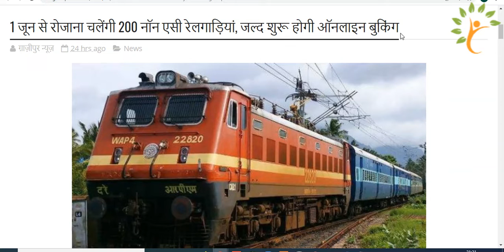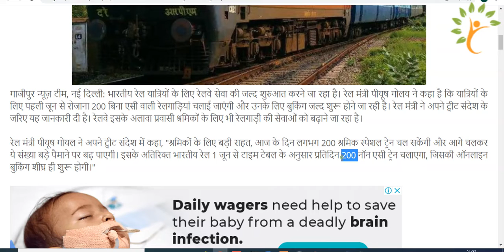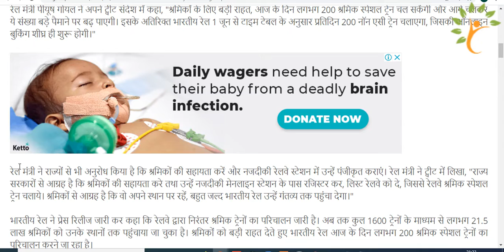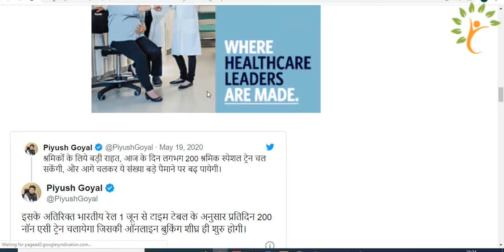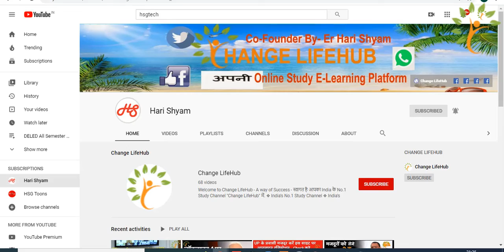1 जून से रोजाना चलेंगी 200 नॉन एसी रेलगाड़ियां, जल्द शुरू होगी ऑनलाइन बुकिंग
1  जून से रोजाना चलेंगी 200 नॉन एसी ट्रेन...टाइम टेबल के अनुसार रोजाना चलेंगी 200 ट्रेन...ट्रेनों के लिए जल्द शुरू होगी ऑनलाइन बुकिंग...रेल मंत्रालय ने ट्वीट करके दी जानकारी

एक तरफ़ देश में कोरोना वायरस के मामले बढ़ने जा रहे हैं, दूसरी तरफ़ भारत सरकार ने हालात को धीरे-धीरे सामान्य बनाने की दिशा में एक बड़ा कदम उठाया है. रेल मंत्री पीयूष गोयल ने जानकारी दी है कि 12 मई, मंगलवार से 15 यात्री रेलगाड़ियां चलाई जाएंगी. टिकट बिक्री 11 मई, सोमवार शाम चार बजे से शुरू होगी और ये सिर्फ़ आईआरसीटीसी की वेबसाइट से ही मिलेंगे. ये रेलगाड़ियाँ नई दिल्ली से इन 15 शहरों में आएँगी और जाएँगी - पटना, रांची, हावड़ा, डिब्रूगढ़, अगरतला, बिलासपुर, भुवनेश्वर, सिकंदराबाद, बेंगलुरू, चेन्नई, तिरुअनंतपुरम, मडगाँव, मुंबई सेंट्रल, अहमदाबाद और जम्मू तवी. यात्रियों को मास्क लगाना अनिवार्य होगा और सभी की जांच की जाएगी. जिसमें बीमारी के लक्षण नहीं होंगे, उसे ही आगे सफ़र करे की इजाज़त होगी. रेलवे इसके बाद और रेलगाड़ियां चलाने पर भी विचार कर रहा है, जिसके बारे में जल्द ही जानकारी देने की बात कही गई है.

1 June  se train chalegi,
train kab se shuru hogi ,
1 June se train shuru hai,
1 June se train khulegi ,
train kab se milegi,

 से जुड़ने के लिए धन्यबाद. हमारे इस अभियान को सुचारु रूप से चलाने के लिए इस लिंक पर क्लिक कर आर्थिक मदद करें

इन विशेष ट्रेनों में रिजर्वेशन 11 मई को शाम 4 बजे शुरू किया जाएगा और केवल IRCTC की वेबसाइट पर ही उपलब्ध होगी। स्टेशनों पर टिकट बुकिंग काउंटर पूरी तरह बंद रहेंगे और कोई काउंटर टिकट (प्लेटफॉर्म टिकट सहित) जारी नहीं किया जाएगा। ऐसे में किसी भी रेलवे टिकट काउंटर पर जाने का कोई फायदा नहीं है क्योंकि वे बंद रहेंगे।

घर जाने के लिए अप्लाई करे यह फॉर्म । GORAKHPUR NEWS ! Indian railways news ? By -: Hari Shyam

You’re Query:
• lockdown shramik special train booking,
• ghar jaane ke liye train kab se chalegi,
• train booking online,
• train ticket booking irctc online,
• lockdown me train se ghar kaise jaye,
• lockdown me train ticket kaise book kare,
• lockdown me train ka ticket kaise book kare,
• Ministry of Railway,
• how to book train tickets in lockdown,
• how to book railway ticket online in lockdown,
• how to book special train tickets online in lockdown,